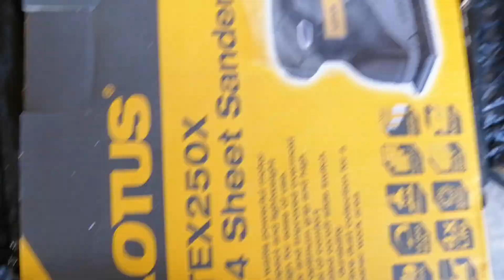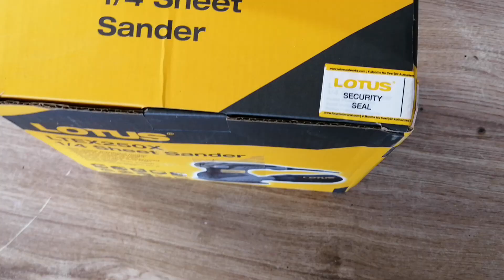FOR MY DIY POWER TOOL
ELECTRIC SANDER FOR MY DIY WORKS LUTUS BRAND

I BOUGHT IT WITH MY OWN MONEY THRU LAZADA BY SAJ SOUND

BIG THANKS TO BOSS EG AND TO ALL OF MY SUBSCRIBERS VIEWERS AND FOLLOWERS

THANKS GOD